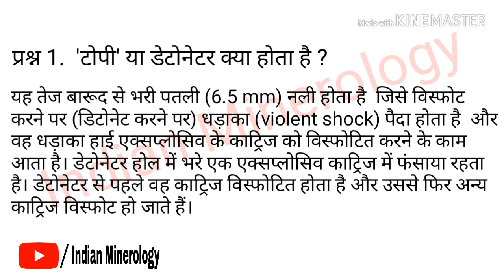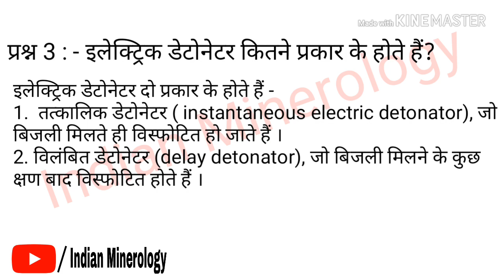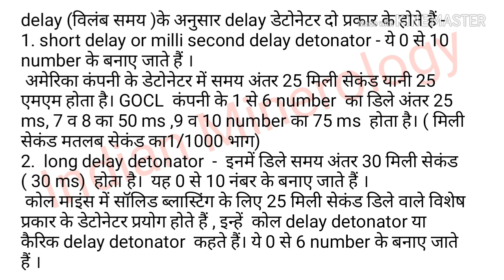Detonator part 1 || Inadianminerology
अगर आपको हमारा वीडियो पसंद आया तो

अगर कोई सुझाव भी सवाल हो तो कमेंट करें

👍👍धन्यवाद👍👍